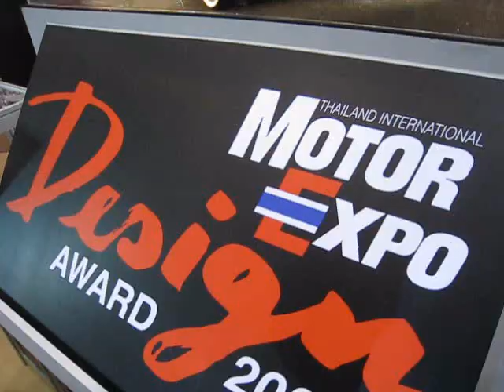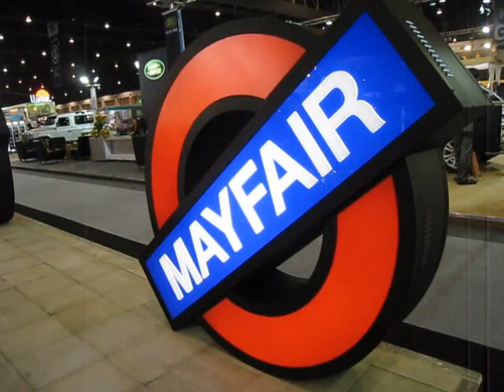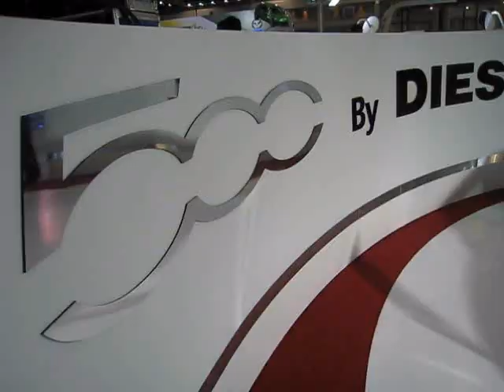Bangkok Motor Expo 2009 - Show views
Its the 26th Bangkok Motor Expo 2009 this week, which is taking place at the vast Impact Muang Thong Thani, located in Nonthaburi, on the outskirts of the city. Thailands premier motor show has taken over the vast Challenger halls for next dozen days and more than thirty major automakers have pitched up with modern, swish stands. The Impact Arena is a twenty minute ride on the small vans that bustle out in every direction from Victory Monument in the shadow of the BTS station, so the journey is relatively painless.

In Thailand, as everywhere else in the world, the car industry has been hit, and the theme of the show this year is Driving...for Sustainability. The organisers expressing their wish that "all the stakeholders cooperate in driving thailands automotive industry to prevail over the economic crisis and attain sustainable success in the future." The official logo of the show depicts light at the end of the tunnel, signifying waiting success. Emphasising the important role that the car industry plays here, the Prime Minister H.E. Mr. Abhisit Vejjajiva is due to give a special talk entitled The Way forward for Thailands Automotive Industry and Energy Useage during the show, followed by an open forum for car companies to exchange views.

A pretty diverse array of automakers have rolled out their products on spacious stands. European brands present on the market here who have set up displays include Audi, BMW, Peugeot, Volkswagen, Volvo, Fiat, Land Rover, Citroen and Skoda. The Japanese brands, who dominate new car sales here, are of course out in force with the biggest displays, Toyota, Honda, Mitsubishi, Isuzu, Mazda, Subaru and Suzuki, are all vying for attention while other Asian brands at the Expo include Hyundai, Kia, Tata and Proton. Several Chinese carmakers, including Chery Automotive, are also represented.
Some of the highlights of the show include the new Ford Fiesta, which is getting a lot of attention, Chevrolet has an example of their Camaro muscle sports car on its stand, Honda is showing the Insight, a mild hybrid featuring its Integrated Motor Assist system, as well as handing a Thai debut to its high-end PCX 125cc scooter, Toyota has handed centre stage to its latest executive-lugger, which sits at the top of a stepped platform, Hyundai have the ix-oni, the latest concept from its design centre in Russelheim, Germany, that offers a whole new design language to the family of SUVs that will replace the Tuscon, SsangYong, who possibly make the ugliest cars on the planet, have a couple of concept SUVs which have an environmental focus, but which also soften up the brands usual quirky design language.

Business here is expected to be brisk. Despite a lack of marketing around Bangkok, the organisers are expecting around 1.6 million visitors and 15,000 orders are forecast to be taken at the show before it ends in a week-and-a-halfs time. This will be around 2,000 less than last year, which will be a pretty solid achievement bearing in mind the auto industrys problems in getting customers to buy cars. Last year the organisers revised an initial projection of 15,000 orders booked, to 13,000 units, as the global economy hit the buffers, but in the end they were pleasantly surprised when the tally eventually reached 17,000.
In one corner of the Challenger Hall there is a classic car display put on by the Vintage Car Club of Thailand; numbering less than ten exhibits the lack of quantity is more than made up for by the amazing quality, with each of of great significance and in perfect condition. Italy is represented by Fiat's pretty 508 Balilla Spider (1932) and Alfa Romeo's iconic Duetto (1962), England models comprise of an Austin Severn Tourer (1930), MG VA (1937), Lanchester LD10 (1947), Jaguar XK10 Roadster (1949), MG TF (1955) and Jaguar E-Type Series I (1964) while Germany is on show courtesy of a Mercedes-Benz 300SL Gullwing (1955)

Niche sports cars to stand out include the first showing of the Magante, a brand new Thai-built supercar, difficult to fully gauge its lines in the confines of the stand but the finish quality looks very high. Proton has a white supercharged Lotus Elise on its stand, reminding visitors that the Malaysian mass producer also owns the low-volume British sports car maker, there are a couple of examples of Porsche's new Panamera, a Ferrari 430 Scuderia, and in the trade section, a superb Lamborghini Diablo.